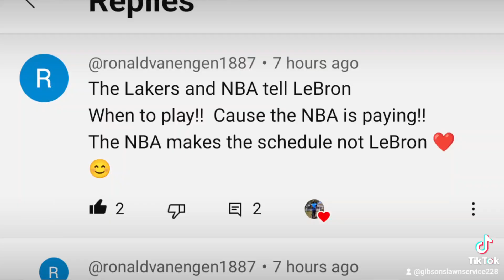This go one way